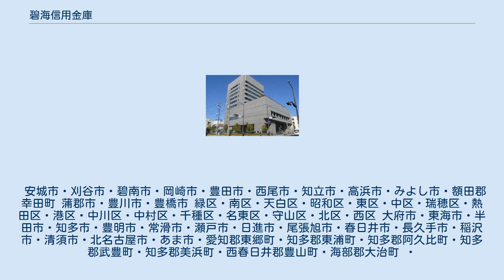碧海信用金庫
碧海信用金庫本店 碧海信用金庫（へきかいしんようきんこ）は、愛知県安城市に本店を置く信用金庫。
通称「へきしん」。
 旧碧海郡（碧海5市：安城市、刈谷市、知立市、高浜市、碧南市）を中心に、西三河地方及び尾張東部地方を営業基盤とする。
名称の由来も旧碧海郡から。
愛知県内の信用金庫において預金残高ベースでは岡崎信用金庫に次ぐ規模である（2020年（令和2年）3月末）。
預金量1兆円規模の信用金庫の中では珍しく他の金融機関との統合や合併を行ったことがない。
マスコットキャラクターとしてスナメリの「めりっとくん」を使用している。
 店舗設置地区は太字で表記。
 安城市・刈谷市・碧南市・岡崎市・豊田市・西尾市・知立市・高浜市・みよし市・額田郡幸田町 蒲郡市・豊川市・豊橋市 緑区・南区・天白区・昭和区・東区・中区・瑞穂区・熱田区・港区・中川区・中村区・千種区・名東区・守山区・北区・西区 大府市・東海市・半田市・知多市・豊明市・常滑市・瀬戸市・日進市・尾張旭市・春日井市・長久手市・稲沢市・清須市・北名古屋市・あま市・愛知郡東郷町・知多郡東浦町・知多郡阿久比町・知多郡武豊町・知多郡美浜町・西春日井郡豊山町・海部郡大治町 ・